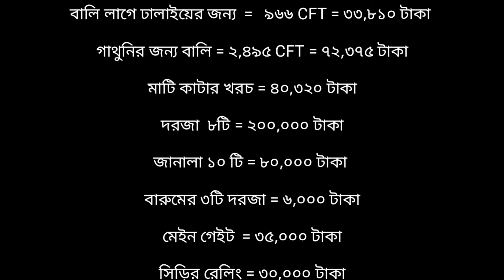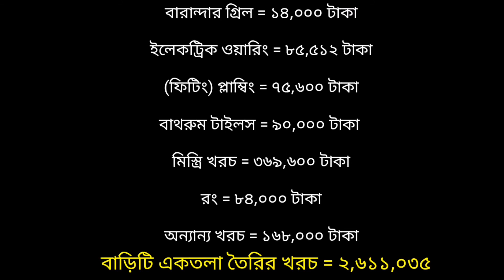১৬৫৩ স্কয়ার ফুট জমিতে ২ তলা ফাউন্ডেশন বাড়ির একতলা তৈরির খরচ দেখুন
১৬৫৩ স্কয়ার ফিট জমিতে ২ তলা ফাউন্ডেশন বাড়ির একতলা তৈরির খরচ দেখুন

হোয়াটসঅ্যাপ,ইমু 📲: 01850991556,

১। আর্কিটেকচারাল ড্রয়িং
২। 3D ডিজাইন,
৩। ওয়ার্কিং ড্রয়িং,
৪। স্ট্রাকচারাল ড্রয়িং
৫। পৌরসভা/সিটির শীট ড্রয়িং
৬। ম্যাটেরিয়ালস এস্টিমেটিং
৭। সাইট সুপারভিশন

ধন্যবাদ

সাততারা,ইউটিউব চ্যানেল
হোয়াটসঅ্যাপ

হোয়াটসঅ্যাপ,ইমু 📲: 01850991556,